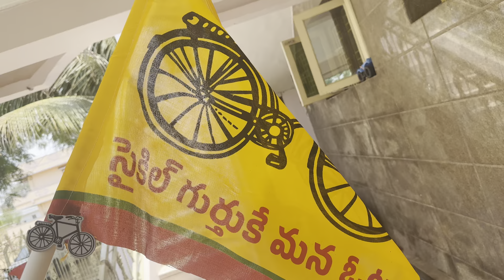రాజంపేట శాసనసభ తెలుగుదేశం అభ్యర్థికి మహిళలు ఘనస్వాగతం ॥Elections 2024॥ Telugu Vlogs॥Sreelatha Gutha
రాజంపేట శాసనసభ తెలుగుదేశం అభ్యర్థికి ఘనస్వాగతం ॥ Elections 2024 ॥ Telugu Vlogs ॥ Sreelatha Gutha